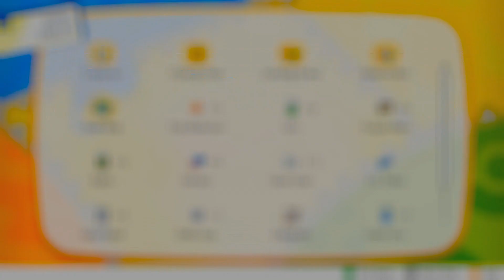Pokemon Let's Go Pikachu 100% Walkthrough Part 34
Pokemon Let's Go Pikachu! 1st Generation 100% Gameplay playthrough 60fps 1920x1080p resolution Part 34

Nidoqueen caught
Vaporeon caught
Hitmonchan caught
Beedrill caught
Scyther caught
Victreebel caught
Melmetal caught
Koffing caught
Omanyte caught
Goldeen caught
Kingler caught
Bellsprout caught
Parasect caught
Seaking caught
Arcanine caught
Alakazam caught
Alolan Meowth caught
Hypno
There 153/153 Ultimate pokedex completed
Diploma received by game Freak
Shiny Charm
Leader Strongest Coach Trainer Morimoto battle
10 PP Maxes
Back to Cerulean Cave